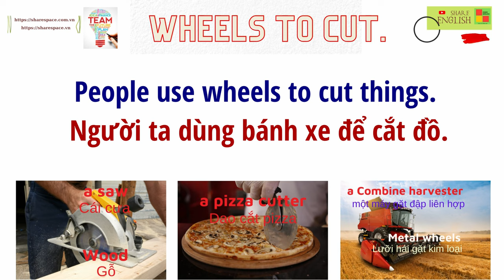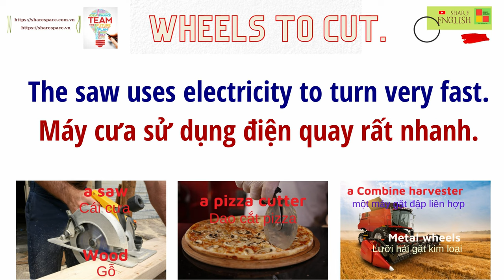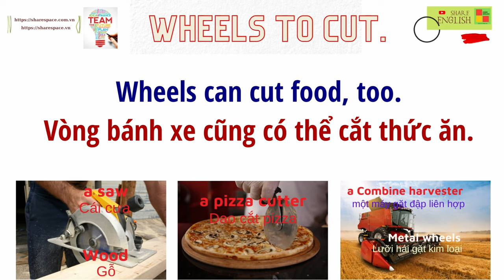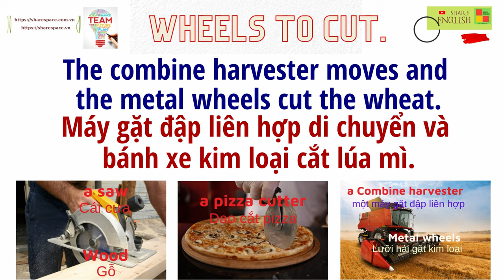Luyện đọc, cải thiện phát âm trong tiếng Anh- Wheels to cut